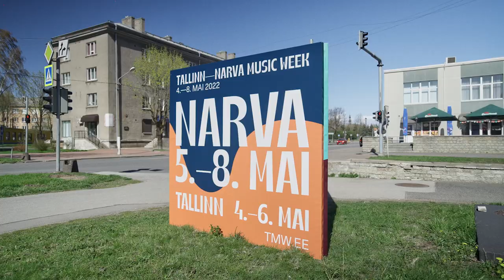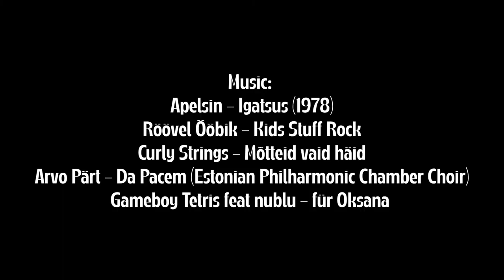Tallinn Music Week 2022 Official Aftermovie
The 14th edition of Tallinn Music Week took place in Tallinn and exclusively in Narva, Estonia from 4 to 8 May 2022. The music festival featured 192 artists from 28 countries and 17,425 visits: 10,735 in Tallinn and 6 904 in Narva.

The next, 15th edition of TWM is scheduled to take place on 10th – 14th May 2023. TMW 2023 passes are now on sale at the TMW webshop and artist applications open on TMW homepage.

TMW 2022 Official Aftermovie

Producers: Serj Rimma, Virko Kuusk
Camera Operators: Grete-Elisabeth Lauri, Henry Parelo, Karl Jakob, Karolina Lahti, Magnus Paavel, Markus Robin, Martin Raid, Max Kazmirevski, Max Stepanov, Nekit Helljesus, Nikita Kurashov, Roosi Riin Leht, Serj Rimma, Varvara Karpova

Video Editing: Aleksei Šarapanjuk
Assistant Editors: Cristian Andres, Nikita Kurashov, Grete-Elisabeth Lauri
Colour Grading: Lev Kovalenko

Featured music:
Apelsin - Igatsus
Röövel Ööbik - Kids Stuff Rokk
Curly Strings - Mõtteid vaid häid
Arvo Pärt - Da Pacem (Estonian Philharmonic Chamber Choir)
gameboy tetris feat nublu - für Oksana

TMW 2022 edition united the teams, partners and funders of TMW and Station Narva festivals, both founded and run by Shiftworks.

The joint festival was supported by the cities of Tallinn and Narva, the Government Office, the Ministry of Culture, the Cultural Endowment, Integration Foundation, Nordic Hotel Forum and Visit Estonia.

TMW’s international activities, the aim of which is to introduce Estonia as an attractive destination, were supported by the European Regional Development Fund.

TMW’s diversity partner was Telia Eesti, a strategic partner in the field of music Music Estonia, partners and supporters Telliskivi Creative City, Viru Center, Go Travel, Elron, Ida-Viru Tourism Cluster, British Council, Nordic Council of Ministers, Piletilevi, Tallink, Go Hotel, Narva Hotel, Inger Hotel Meresuu Hotel & Spa, Moe, Tanker, Selver, Lyre’s

Media partners: Postimees, Kanal 2, Põhjarannik, Raadio 2 and Raadio 4

Conference centres: Nordic Hotel Forum, OBJEKT, Vaba Lava Narva

Music venues: Art Club Ro-Ro, D3, F-Hoone, Erinevate Tubade Klubi/Club of Different Rooms, Fotografiska Tallinn, Club HALL, Kivi Paber Käärid, Kreenholm Manufacture, Narva Gate, Narva Art Residency, Philly Joe’s Jazz Club Tallinn, Püha Rugodiv Culture House, St Catherine’s Church in Tallinn, Sveta Baar, Telliskivi Creative City Square, Telliskivi Green Hall, The Resurrection of Christ Orthodox Cathedral in Narva, Uus Laine, Vaba Lava Tallinn, Vaba Lava Narva, Von Krahl

City festival partners: BAZAR, Estonian Contemporary Art Development Center and galleries Okapi, Haus, EKA, Juhan Kuus Documentary Photography Centre, Positiiv and Temnikova & Kasela, Vivistop Telliskivi, Terminal Records & Bar, Estonian Academy of Arts, Estonian Youth Mental Health Movement, Tallinn Education Department, Narva Art Residency, Narva Museum, Record Fair

TMW homepage and DigiPRO platform: Velvet
Visual identity and design: Vello Lutter
Conference panel stream and recordings: RGB, Velvet